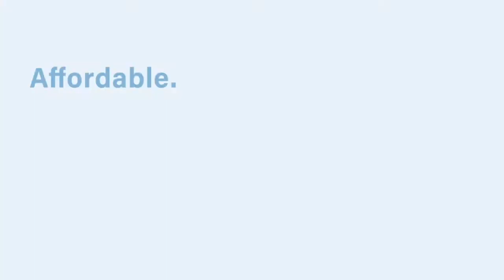Lent-stagram Teen Devotional Booklet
Invite teens to image being an eyewitness of the Passion Story.

Drawing teens into reflection on Christ's death and resurrection, this daily devotional for Lent also challenges them to find new and creative ways to spread the good news of the resurrection through words, images and actions. The 47 observational reflections in this booklet for young adults take a tip from the popular photo-sharing app in guiding the way through the sights, sounds and sensations of the holy season. Each year, the Christian community shares Jesus' Lenten experience. It's time to share our Lenten experience with others.

Encourage the teens at your church or school grow in faith with a gift of this Lenten Devotional.